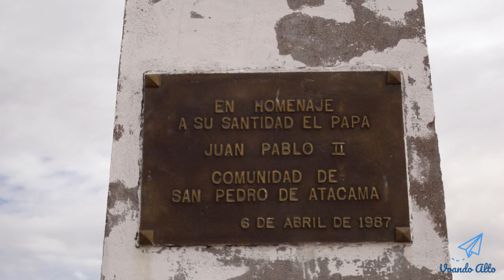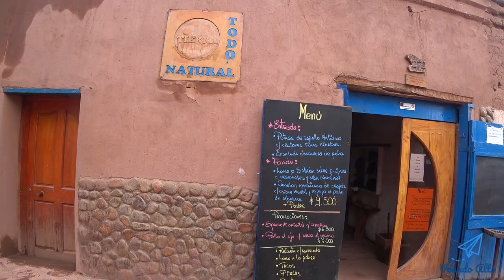San Pedro de Atacama em 5 dias, Chile - Mochilão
Vou comentar sobre a minha viagem em San Pedro de Atacama e seus perrengues.

Pra ser direto ao ponto, tive prejuízo nessa viagem porque não consegui aproveitar quase nada, tampouco realizar os passeios, já que choveu em todos os dias que estive na cidade.

O mais importante de tudo, evite vir no verão, entre os meses de Dezembro à Março, pois são épocas de chuvas, mais conhecido como "Inverno Altiplânico". Por mais que o local seja deserto, no verão ele chove muito, a ponto de alagar toda a cidade.

Consequentemente as estradas e as pontes ficam destruídas ou alagadas, os parques e os passeios ficam fechados. No pior dos casos você não consegue nem sair da cidade, porque todos os acessos estão fechados e os ônibus não chegam ao local.

Isso eu digo também para as pessoas que irão fazer o trajeto do Chile até o Peru, ou vice-versa, entre as cidade de Arica e Tacna, já que as chuvas afetam também essa região, então as estradas ficam fechadas. Isso farei um outro video mais detalhado.

Ademais algumas agências de turismo acabam cobrando o dobro do preço, pois alguns de seus veículos são movidos com tração nas 4 rodas. Nesse quesito eu recomendo para que não alimente esse tipo de empresa aproveitadora.

Então a pior coisa é você visitar nesse período que comentei, você pode acabar jogando o tempo e o dinheiro no lixo. Por conta das chuvas, ocorrem vários blecautes, com isso você ficam sem eletricidade e internet.

Os restaurantes na cidade são caríssimos, então se estiver num hostel com cozinha, aproveite ao máximo para ir ao mercado e preparar a sua própria comida para poder economizar.

O período mínimo de estadia na cidade seriam de 5 dias, para realizar com aperto os passeios oferecidos. Lembrando que 1 dia você vai gastar para se acostumar com a altitude, também para pesquisar e fechar os passeios com as agências de turismo.

Caso queira um prazo um pouco mais folgado e tranquilo, recomendo 7 dias ou 1 semana. Se for incluir o passeio ao Salar de Uyuni (Bolivia), terá que acrescentar de 3 a 4 dias a mais na viagem.

Se o clima não estiver muito legal, ao invés de fechar o pacote todo, feche de 2 em 2 passeios e assim conseguir algum desconto. Terá menos dor de cabeça na hora de ser reembolsado.

Tenha em mente que irá gastar só nos passeios em torno de 120.000 a 200.000 pesos chilenos, que dá em torno de R$ 700,00 a R$ 1.200,00 por pessoa. Estou falando de tours (passeios) principais.

Ao incluir o Salar de Uyuni, os valores superam os R$ 2.000,00.

* Dicas

1. Evite vir para San Pedro de Atacama no verão entre os meses de Dezembro à Março, por conta das chuvas que impossibilitam os passeios. Prefira o Outono ou Primavera.
2. Já efetue o câmbio de moedas, se possível em Santiago, pois as cotações em San Pedro de Atacama é bem desfavorável.
3. Quando for negociar os passeios, negocie ou pague em pesos chilenos, pois em dólares acaba meio que perdendo um pouco na conversão dos valores.
4. Sempre pense em alternativas como por exemplo ir para Bolivia e visitar o Salar de Uyuni. Os veículos que realizam esse passeio são 4x4 (tração nas quatro rodas).
5. Antes de vir para a cidade, veja a previsão do tempo para os próximos 5 a 10 dias.
6. Reserve no mínimo 1 a 2 dias de hospedam, não o período todo, para o caso de ter que alterar os planos tipo sair da cidade ou mudar de hostel.
7. Evite fechar todos os passeios e pagá-los antecipadamente, pois dependendo das condições climáticas, terá dor de cabeça para ser reembolsado.
8. Escolha hostel que esteja mais próximo ao centro da cidade, ou seja, da Praza San Pedro de Atacama ou dos Caracoles.
9. Tenha roupas para o frio e calor. Há uma grande variação de temperaturas, inclusive valores negativos.

* Média de preço dos passeios (em peso chileno): Nome do Passeio / Horas / Valor do Passeios / Valor da entrada / Total.

Valle de la Luna (meio período): 15.000 / 3.000 = Total: 18.000 pesos
Termas Puritama (meio período): 15.000 / 15.000 = Total: 30.000 pesos
Geysers del Tatio (meio período manhã, incluso café da manhã): 30.000 / 10.000 = Total: 40.000 pesos
Laguna Cejar (meio período tarde): 18.000 / 17.000 = Total: 35.000 pesos
Lagunas Altiplânicas (meio período manhã, incluso café da manhã): 28.000 / 5.500 = Total: 33.500 pesos
Valle del Arcoiris (meio período manhã, incluso lanche): 25.000 / 3.000 = Total: 28.000 pesos
Salar de Tara (integral, incluso café e almoço): 50.000 pesos
Stargazing ou Tour astronômico (noite ou madrugada, alguns oferecem lanches): 20.000 pesos
Mirador de Piedras Rojas (integral, incluso café e almoço): 50.000 / 5.500 = Total: 55.500 pesos
Pukará de Quitor: 3.000 pesos

* Bolivia

Salar de Uyuni (3 dias, com hospedagem e alimentação): 130.000 pesos chilenos / 250 pesos boliviano (entrada)
Salar de Uyuni (4 dias, com hospedagem e alimentação): 150.000 pesos chilenos / 250 pesos boliviano (entrada)

Obs: Não tenho agência ou qualquer patrocínio, apenas peguei as cotações de 3 a 4 agências locais e inseri os valores para simples consulta.